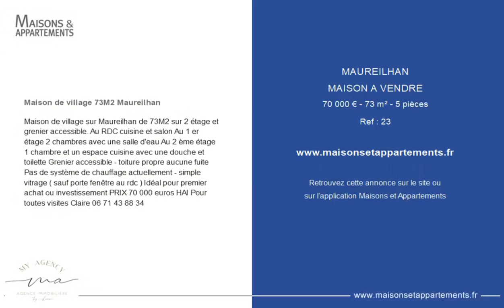MAUREILHAN - MAISON A VENDRE - 70 000 € - 73 m² - 5 pièce(s)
Référence : 23

Maison de village 73M2 Maureilhan

Maison de village sur Maureilhan de 73M2 sur 2 étage et grenier accessible. Au RDC cuisine et salon Au 1 er étage 2 chambres avec une salle d'eau Au 2 ème étage 1 chambre et un espace cuisine avec une douche et toilette Grenier accessible - toiture propre aucune fuite Pas de système de chauffage actuellement - simple vitrage ( sauf porte fenêtre au rdc ) Idéal pour premier achat ou investissement PRIX 70 000 euros HAI Pour toutes visites Claire

Cette annonce vous est proposée par l'agence MY AGENCY

|2801777|